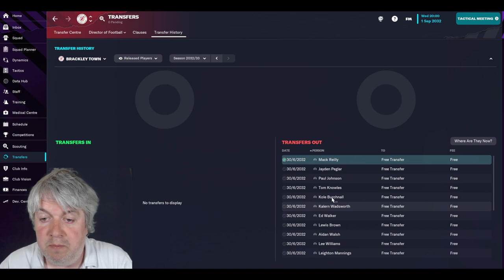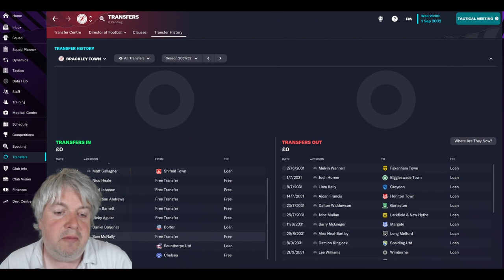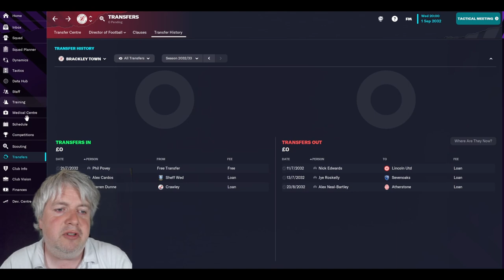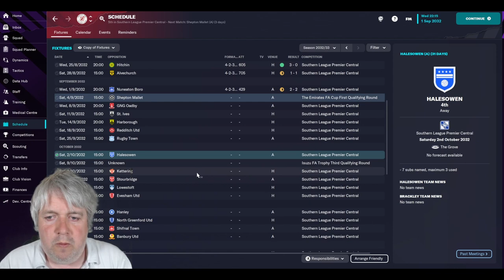The ABC Journeyman - Replacing Barjonas - Football Manager 2023 - Club 5 Episode 11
Welcome to my main save on the channel for FM23. This is the ABC Journeyman, a journey across England. We will be using the Level 10 database for this save and we have a special set of rules. Club number 5 is BRACKLEY TOWN.

What a season 1 with Brackley! We just missed out on promotion. Can we go one better in season 2? We've done some transfers and our start to the season has been pretty solid. Today we play Nuneaton Borough, and we hope to stay in the playoff positions.